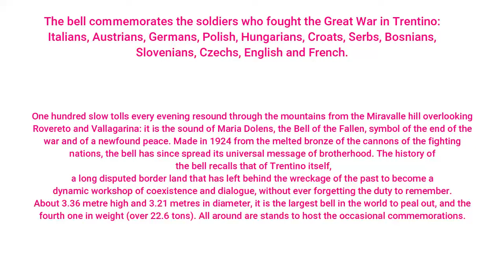Italian War Bell of PEACE